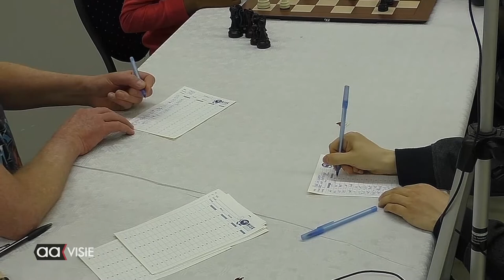Nederlandskampioenshap jeugdschaken Almelo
Voor het tweede achtereenvolgende jaar organiseerde de schaakvereniging Almelo in samenwerking met de Overijssels voorzitter jeugd schaken het Nederlands kampioenschap in de Almelose IISPA. Ruim zeventig deelnemers streden in verschillende klasses om de titel en deden daar een hele week van hun meivakantie over.